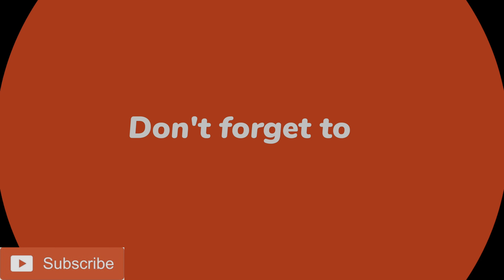Saheed baba soortiya singh g: ਸ਼ਹੀਦ ਬਾਬਾ ਸੂਰਤੀਆ ਸਿੰਘ ਜੀ ਪਿੰਡ ਕਾਲਸਾਂ ਸਾਉਣ ਦੀ ਮੱਸਿਆ